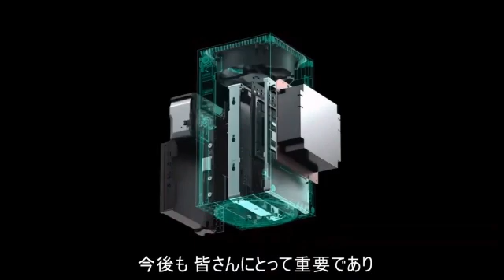جشنواره TGS: Tokyo Game Show